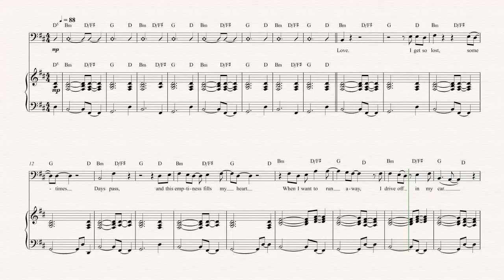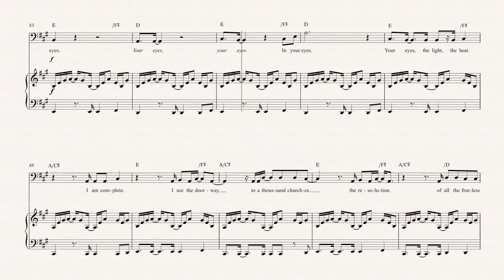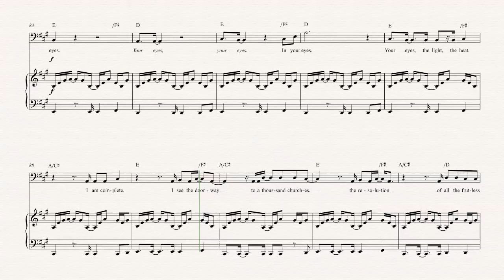Bassoon - In Your Eyes - Peter Gabriel - Sheet Music, Chords, & Vocals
Bassoon sheet music, chords, and vocals of In Your Eyes - Peter Gabriel

Learn to play In Your Eyes and play along!